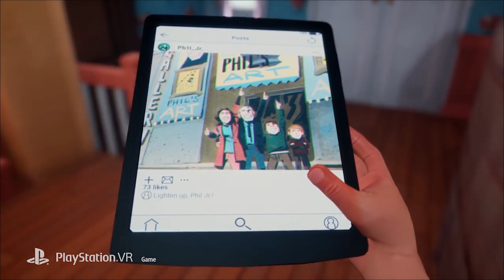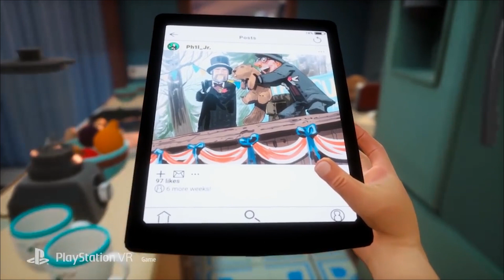La película 'Atrapado en el tiempo' se convierte en videojuego de realidad virtual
La película protagonizada por Bill Murray, 'Atrapado en el tiempo', ha dado el salto al mundo de la tecnología VR.